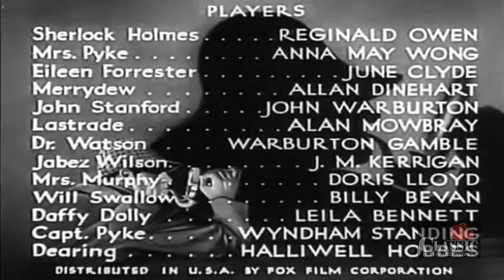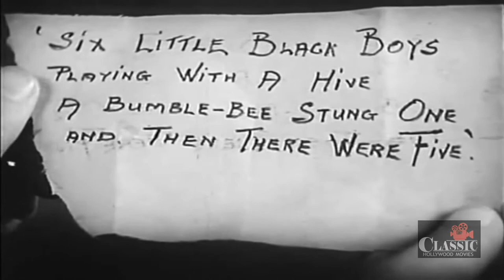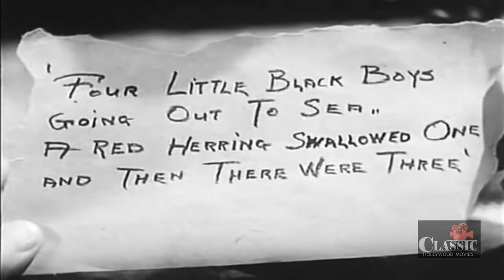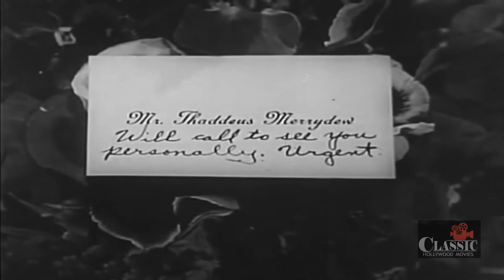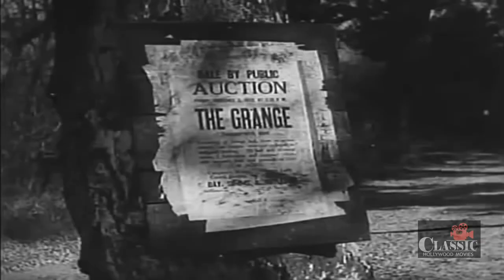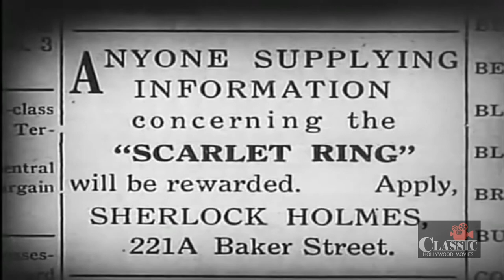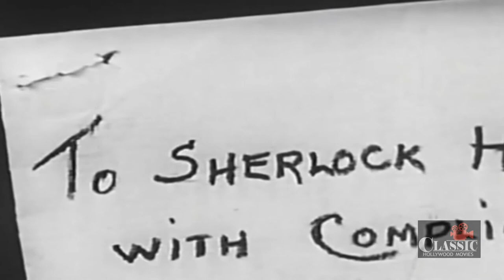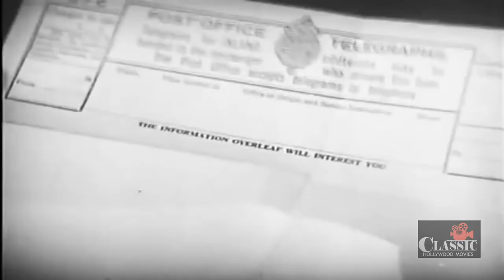A Study in Scarlet (1933) | Full Movie | Reginald Owen | Anna May Wong | June Clyde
In London, a secret society led by lawyer Thaddeus Merrydew collects the assets of any of its deceased members and divides them among the remaining members. Society members start dropping like flies. Sherlock Holmes is approached by member James Murphy's widow, who is miffed at being left penniless by her husband. When Captain Pyke is shot, Holmes keys in on his mysterious Chinese widow as well as the shady Merrydew. Other members keep dying--Malcom Dearing first, then Mr. Baker. There is also an attempt on the life of young Eileen Forrester, who became a reluctant society member upon the death of her father. Holmes' uncanny observations and insights are put to the test.

Director: Edwin L. Marin
Writer: Arthur Conan Doyle, Robert Florey
Starring: Reginald Owen, Anna May Wong, June Clyde